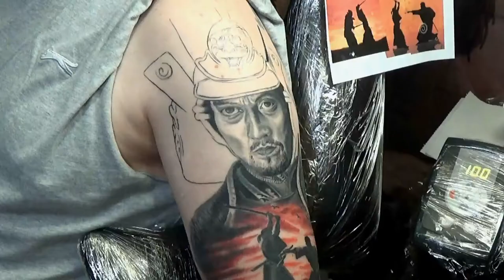Best tattoos - Japanese Samurai Ken Watanabe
Some of my latest tattoo art, Japanese Samurai Ken Watanabe realism portrait and bonus Leopard portrait.

Tattoo art by Ladislav Hacel, Advance Realism Tattoo Techniques.World Class- Multi Award Winning Tattoo artist,.